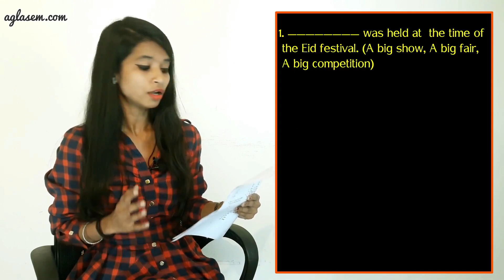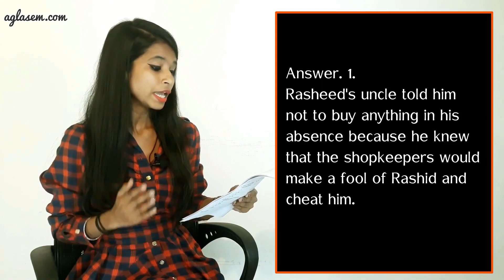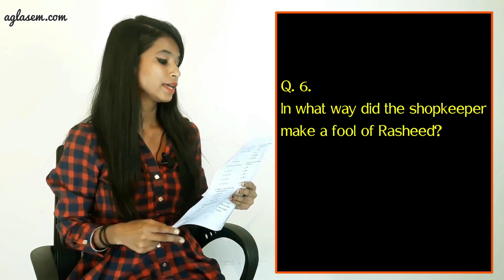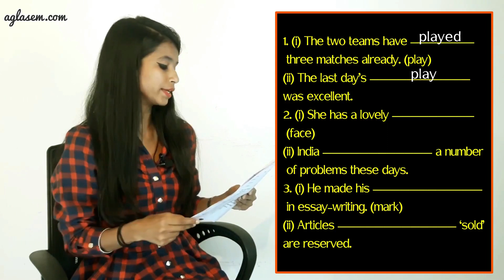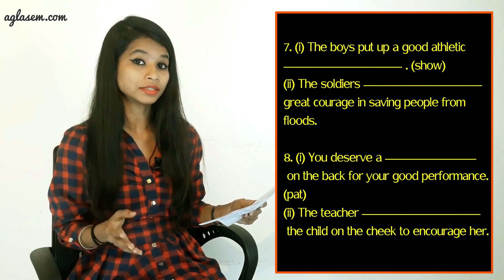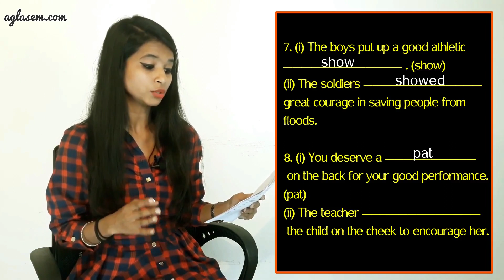NCERT Solutions Class 6 English (Honeysuckle) Chapter 8 A Game of Chance; Vacation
NCERT Solutions Class 6 ENGLISH NCERT Chapter-8 (A GAME OF CHANCE)

This video includes the detailed solutions of Class 6 ENGLISH Textbook Chapter-8 A GAME OF CHANCE. It includes solutions to all the exercises given the NCERT textbook prescribed by CBSE. The questions answers for the class 06 ENGLISH NCERT textbook have been provided in order to help the students understand the subject better.

Give the Chapter a complete Read to understand it better. Check out the video for the complete NCERT Solutions for ENGLISH: